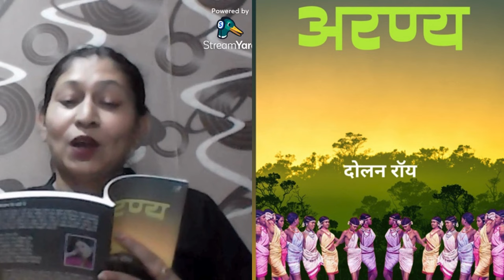'अरण्य' दोलन रॉय की हाल ही मैं अस्तित्व प्रकाशन से प्रकाशित पुस्तक में से कुछ कवितायें